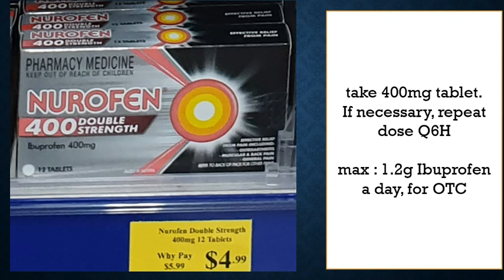Nurofen 400mg, Ibuprofen, NSAID, pain relief, anti inflammation, headache, OTC Roze pharm